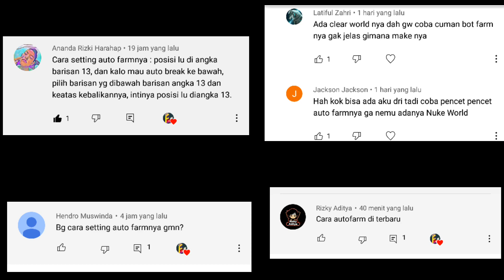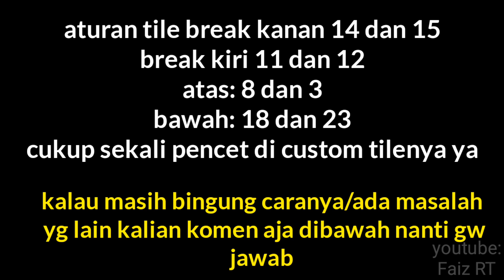Cara Otomatis Farm di Mod Menu | Growtopia Indonesia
Info Update Kapan gw upload video dan lain lain,cek di instagram gw
Mau beli Wl murah,cepat,mudah dan aman?beli di instagram @growtopia_wl.shop atau klik (diskon ada gk?pasti ada dan ada bonus wl juga)
$ Yang mau Donasi gw biar makin semangat upload videonya,ada di link ini
Nih mod menu update versi 3.66 (banyak fix masalah multibot dan ada fitur baru) dari powerkuy langsung cek di link video ini
Pls Read this description/tolong baca deskripsi  karna sangat penting.
WARNING/PERINGATAN: TONTON VIDEO INI SAMPAI HABIS SEBELUM KALIAN KOMEN/WATCH FULL THIS VIDEO BEFORE COMENT THIS VIDEO